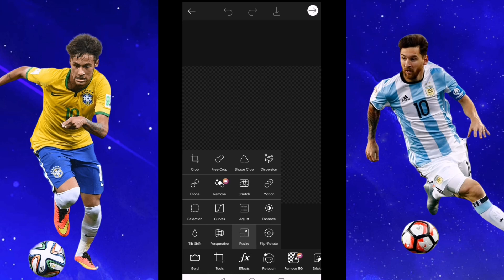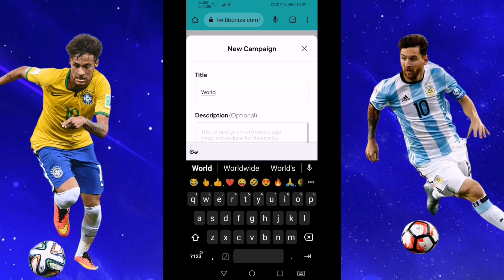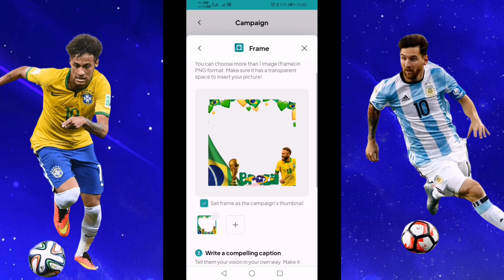FACEBOOK PROFILE FRAME |HOW CAN MAKE FACEBOOK PROFILE FRAME |MALAYALAM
messi
ronaldo
neimar